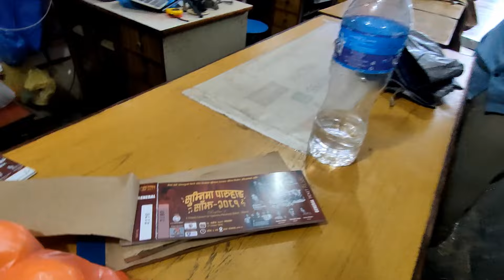पानी रोकिन्दा पनि सुम्निमा पारुहाङ साँझ हुन सकेन 2nd Sumnima Paruhang Saanjh Postponed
त्यात्राो दर्शकको भिडमा किन रोकियो त सुम्निमा पारुहाङ साँझ?  पानी रोकिन्दा पनि सुम्निमा पारुहाङ साँझ हुन सकेन। असोज १५ गतेको बिहानदेखि कै मौसम पनि देखिएको छ।